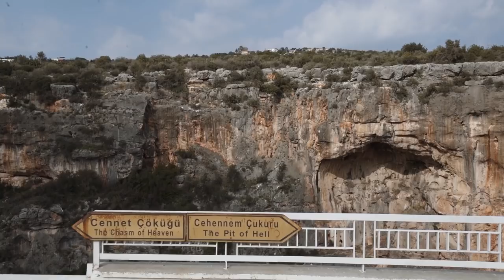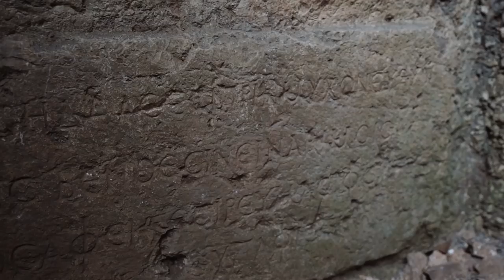OUR PLANS HAVE CHANGED (5 months of Van Life in Turkey) 🇹🇷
After a memorable van life trip to Cappadocia, seeing the otherworldly balloons and experiencing the coldest weather so far in Sophia, we say a sad goodbye to our friends Philly and Keely. We have had such good fun travelling with them and can’t wait to meet up again somewhere on the road. We love them big time 💕 Rather than go back on ourselves by 11 hours, we take a three hour drive south to find the sunshine we’ve been craving, and update you on our new travel plans.

Where We Were:
📍 Caves of Heaven & Hell
📍 Adamkayalar (Men of Rock)
📍 Laundry -

0:00 - 00:48- Welcome Back
00:49 - 02:51 - A Sad Goodbye
02:52 - 07:51 - Only in Turkey...
07:52 - 08:59 - Park Up Tour
09:00 - 13:49 - Heaven or Hell?
13:50  - 15:50  - We'll Miss this when we leave 🍱
15:51 - 17:42 - Van Life Admin
17:43 - 19:23 - Breakfast of Champions
19:24 - 22:51 - Is it Safe to get here?
22:52 -  25:0 - Wipeout! 🏄‍♂️
25:08 - Bloopers

We're Chesca and Ben and River (🐶 ) and we usually live full-time in our self converted sprinter van, Sophia. After a year of travelling Europe, from Spain and Portugal to the island of Sicily, the pandemic brought us back home to the UK. Along with a secret project! We spent the winter re-building Sophia into a more sturdy overlanding rig, ready to take us across Africa - our next challenge. However, it's a trip we've now had to postpone. But when the wind changes - adjust your sails! We're now off on an Eastern voyage across to Greece, Turkey & beyond. I hope you enjoy this new adventure as we overland our way East.